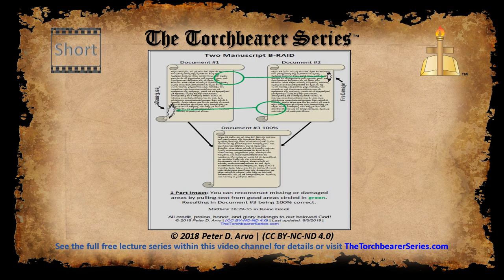B-RAID Diagram 2 - Damaged with Notes - Short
As a result of a ‘Two Document B-RAID,’ we can use both documents to fill in the missing or damaged areas, and thus produce a 3rd 100% accurate manuscript. This 3rd 100% accurate manuscript can now be copied from with the knowledge that this manuscript is just as accurate as the original autographs. On top of this, we already know that dozens, even potentially hundreds, of accurate manuscripts were created from the autographs (originals).

Below are two examples of what happens when B-RAID and UM-CoC are abandoned:

Codex Sinaiticus - Legitimate or Forgery - The Suspects 11x17 (there is also a 8.5x11 version available on the website)

Westcott and Hort - Occultists or Christians - You Decide 11x17 (there is also a 8.5x11 version available on the website)

for full details and much more information on a large variety of topics.

B-RAID means Biblical Redundant Array of Independent Documents (see below):
Abbreviations Staff. “B-RAID.” STANDS4 LLC. 2019. (accessed June 2019).

UM-CoC means Unbroken Manuscript Chain-of-Custody (see below):
Abbreviations Staff. “UM-CoC.” STANDS4 LLC. 2019. (accessed June 2019).